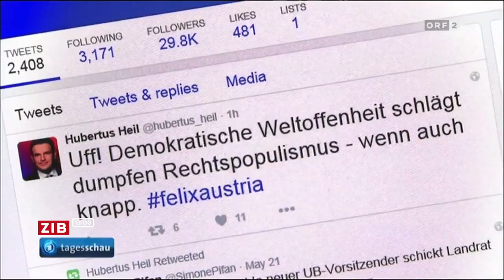Internationale Reaktionen | 07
Die Erleichterung ist vielerorts groß, Glückwünsche kommen unter anderem aus Deutschland, Frankreich, Italien, Litauen, und von EU-Kommisssionschef Jean-Claude Juncker. Die denkbar knappe Wahl wird aber auch als Warnung gesehen, aus der Lehren gezogen werden müssen.